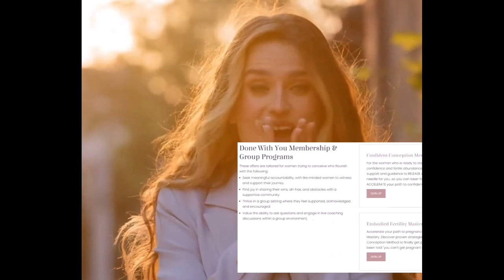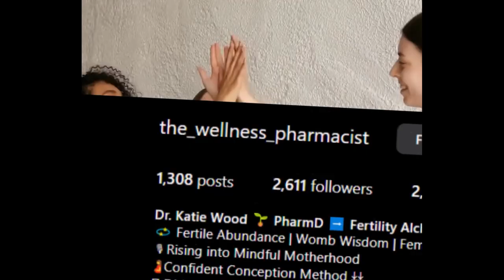Nourishing Motherhood: Empowering You On Your Preconception Journey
In this episode, I'll be talking with Thalia Pellegrini. She is a registered nutritional therapist based in England. After spending a decade as a broadcast journalist for the BBC, she shifted gears and attended the Institute of Optimum Nutrition in London. She now supports women to address health issues ranging from PCOS, endometriosis, PMS, perimenopause, fatigue, and low energy.

In this episode, we'll be discussing how powerful nutrition can be for supporting women on their journey to motherhood.

00:00 Podcast episode featuring Thalia Pellegrini, a nutritional therapist helping women with health issues.
06:04 Understanding root causes of tiredness for women, often neglected self-care.
07:03 Acknowledging the need for a safe space and detective work in health.
11:04 Inherited eating habits affect health, modeling positive food behavior is important.
13:35 Dissertation on male infertility and couple's fertility optimization.
18:29 Prioritizing healthy conception and body for baby's well-being.
22:54 Assessing health for conception, addressing deficiencies, and resolving period problems.
24:55 Recipe collection, Facebook community, online events, challenges for well-being, focused on happier hormones and perimenopause.
27:28 Podcast thanks listeners, offers discount for review.

Are you currently on your TTC or fertility journey?

Dr. Katie Wood is a pharmacist and integrative fertility coach with a decade of experience. She helps women over 30 to unleash their feminine fertility to accelerate their path to confidently conceive.